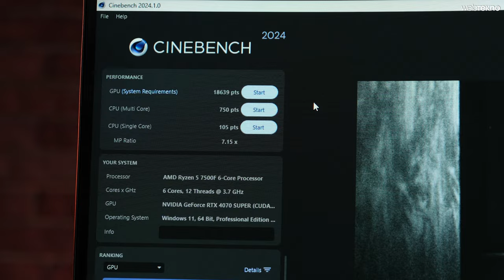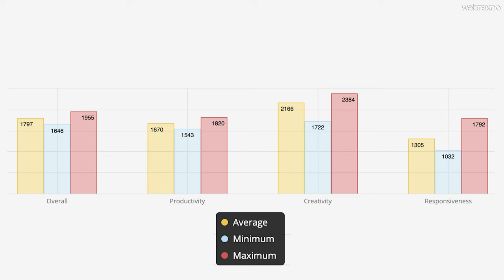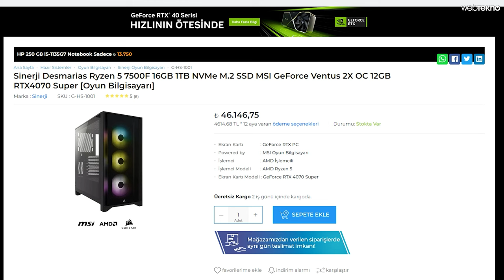BEKLENEN SİSTEM VİDEOSU GELDİ🔥 - RTX 4070 SUPER'li Kasa Topladık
Webtekno'dan herkese selamlar. Sinerji.gen.tr ile birlikte topladığımız yeni nesil donanımlarla üst segment bir kasa incelemesiyle karşınızdayız.

Ekran kartı tarafında bizi yeni çıkan MSI GeForce RTX 4070 Super Ventus 2x karşılıyor. İşlemcimiz AMD Ryzen 5 7500F ve Corsair’in 16 GB hafızaya sahip 5200 MHz frekansında çalışan DDR5 Vangance RAM’i bize eşlik ediyor. Depolama tarafında 1 TB alana sahip olduğumuz MLD M300 M.2 SSD görüyoruz. Tüm bu donanımlar ise MSI’ın Pro serisinden A620M-E anakartının üzerinde toplanıyor. Donanımlarımızı koruyan, güç veren ve serinleten kasamız ise siyah tamperli cama, 3 adet RGB fana ve 850 watt güç kaynağına sahip Corsair 4000D AirFlow Mid Tower… Herkese iyi seyirler!